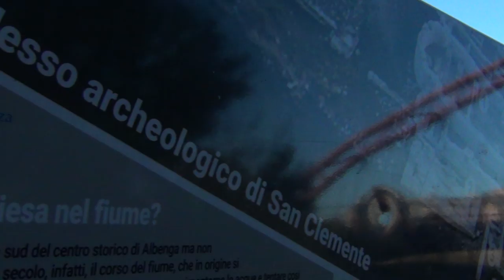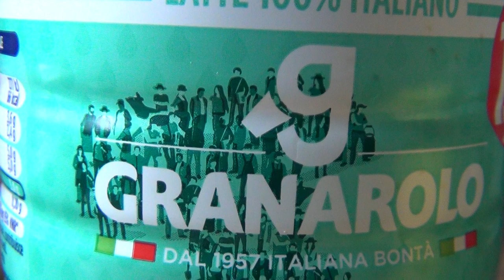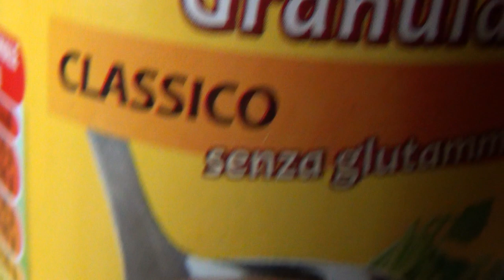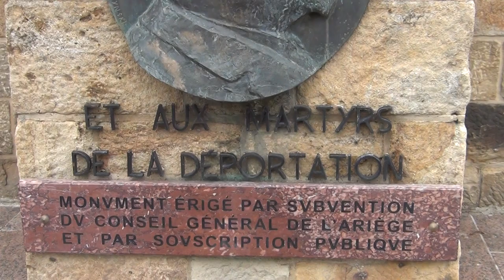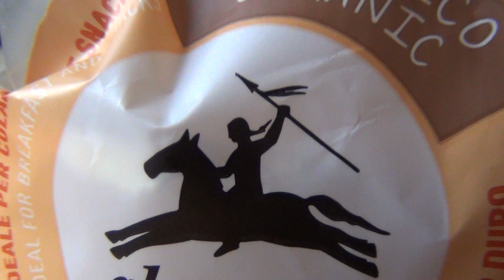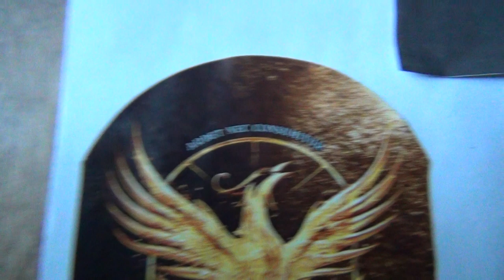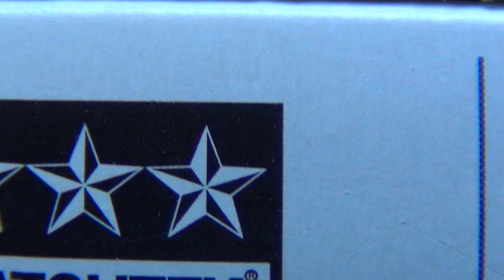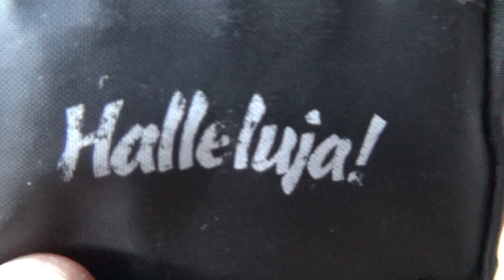Road Trip Through a Forest of Secret Symbols by the Massive Enemy Within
Jews in Israel helping the White Race in South Africa concerning the Genocide on the Boers; here two videos: 1. IDF Israeli Defence Force training Boer families and 2. Israeli Jew giving goodhearted advice So, Nordic Resistance please help the Joohs and Israel to save the White Race South African children and stop believing all the Palestinian and swiSS NWO Nazi-Templar propaganda. Here on this channel we follow only the FACTS!